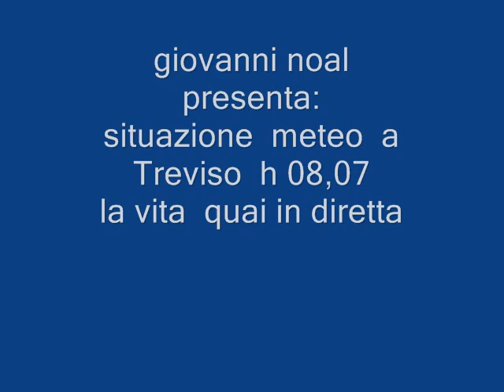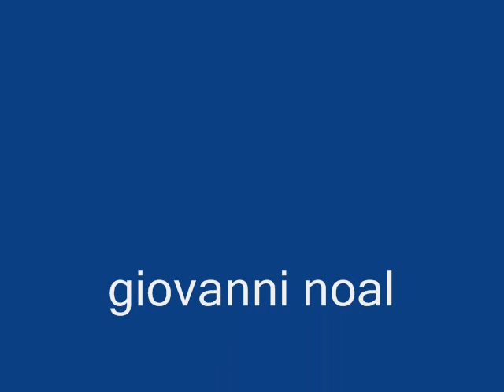attimo di tregua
dopo una notte di acquazzoni un attimo di tregua, per l'arivo di nuova pioggia, su treviso Guarda tutti i video degli utenti di ilMeteo.it